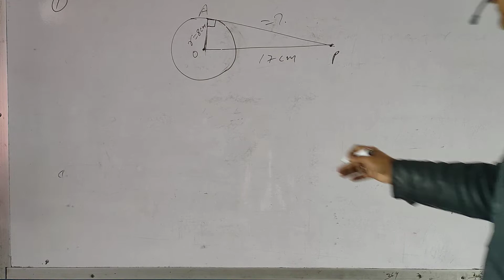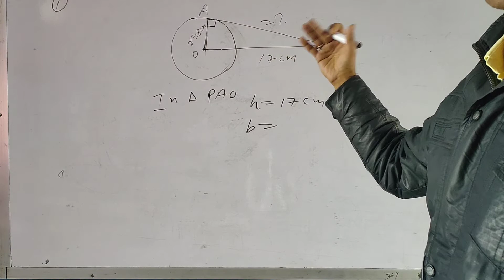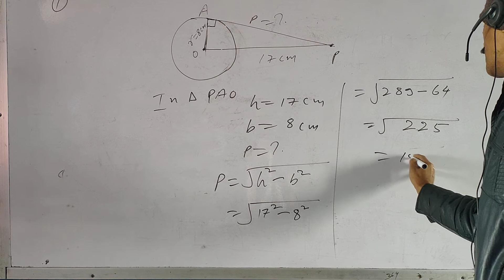tangent drawn to a circle of radius 8 CM 17 cm away from the centre of the circle